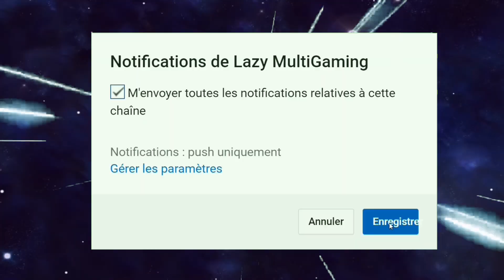IL A PÉTÉ UN CÂBLE ! BEST OF TEAM #11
▼ SUIS MOI ! ▼
Instagram ➤ LazyKumaa
Snapchat ➤ LazyKumaa

1 ➤ ♪
2 ➤ ♪

Musique de fin : Jax Jones - You Don't Know Me ♪

Backgroud Vidéo : Videezy.com & Videvo.com